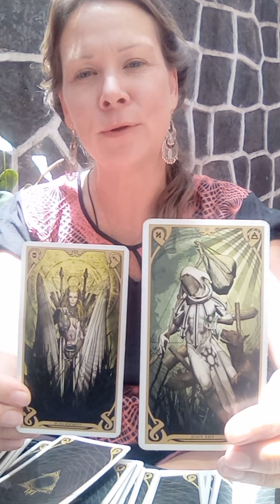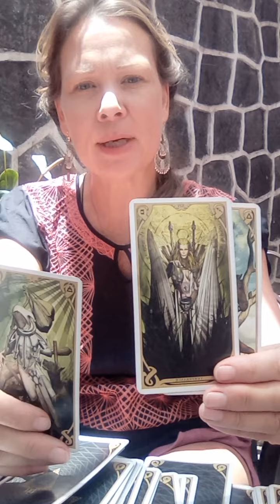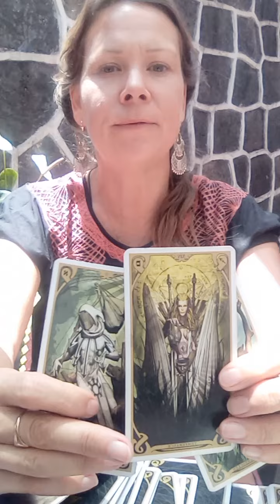Aries Birthday Party + Pt 1 EVERYONE's Pick-a Card Reading:"What is Aries Energy Lining Up for YOU?"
Timestamps: caution do not wear headphones for this reading - the sound was unfiltered and may cause jolts of discomfort- apologies :)
0:00 - Happy Birthday Aries!
30:11 - choose your channelling
30:55 - ciggies pile
36:55 - red rose pile starts (continued at 0:00 of part 2 video)
coffee pile - see part 2 video please

Your particpation is the rocket fuel for this channel and will pull in accurate and loving messages for you, the more you particpate.

If you wish to reciprocate the ❤  with a tip - Muchas gracias! ( link below )

Important : As a priestess and channel do not condone or encourage the enjoyment of cigarettes of ANY brand. I do not encourage or predict that you will drink coffee or strike oil or travel to dangerous and unpredictable places. I do not predict ANY tendencies of thought, word or action, including smoking, drinking, riding motorcycles, making war, making love, making peace, fulfilling your Soul's Destiny or completely fucking up your life - i definitely and unapologetically love you though!

all inquiries are welcome - you are not judged here.
many blessings,
Scribe K